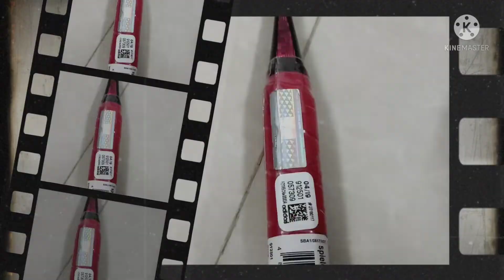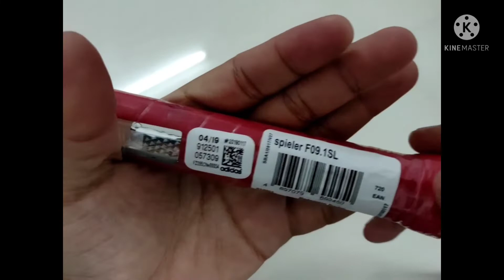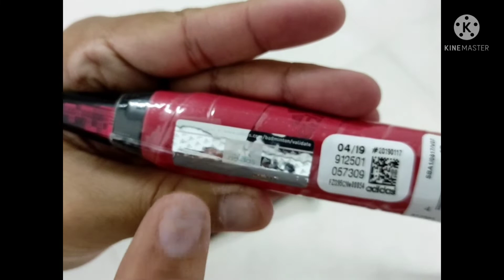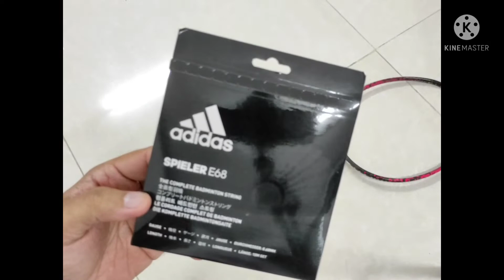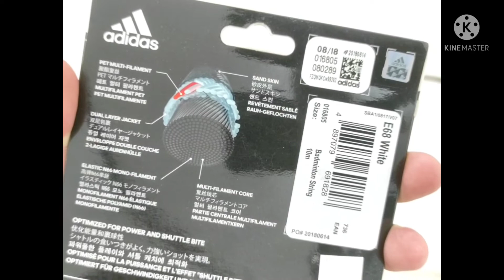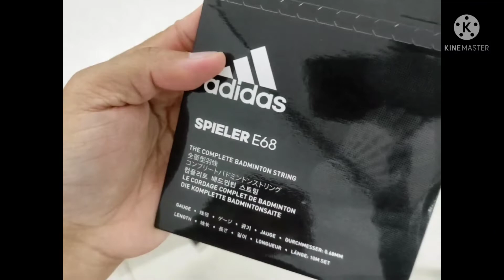SPEED DEMON❗ADIDAS SPIELER F09.1 SL RAKET BADMINTON ORI DI BAWAH 1 JUTA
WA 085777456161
GROSIR & ECER